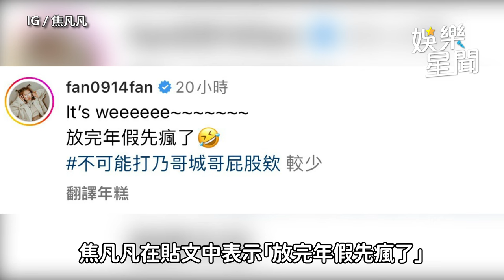「極樂畫面」爆外流！徐乃麟 曾國城 帶女星爽嗨後台 網嚇傻：玩壞了｜三立娛樂星聞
畫面來源：IG／焦凡凡、徐乃麟